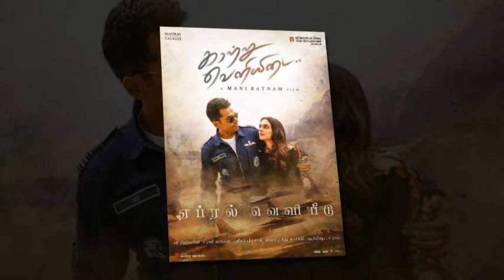Story of Mani Ratnam's Kaatru Veliyidai revealed